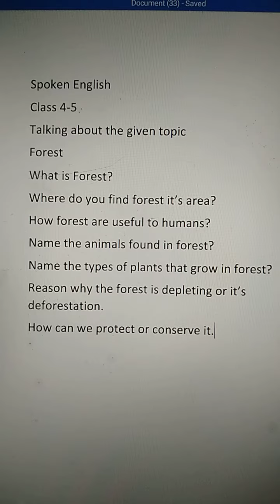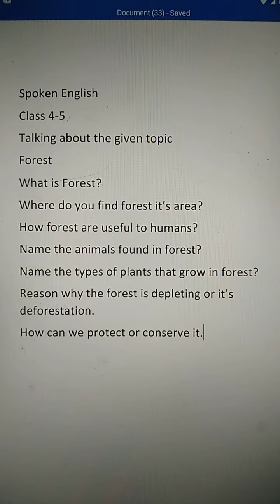Classwork, Spoken English, Class 4-5, Date 04/07/2020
Talking about theme, Forest